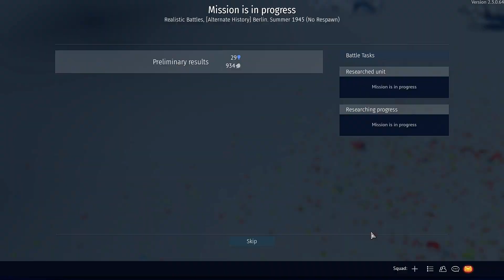*752* - War Thunder - Operation WINTER 2020 Event - Aerial Star 11 - Session 2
*752* - War Thunder - Operation WINTER 2020 Event - Aerial Star 11 - Session 2

Important Links -

Acorns
Use Acorns to automatically invest your money for a better future:

Cid Weissmann#8188

u/cidweissmann

Computer Specifications -

Type: Custom Built Gaming Laptop
CPU: Intel i7-9700K @ 3.6 Ghz
GPU: 1 x Nvidia GeForce GTX 1080 6 GB
Memory: 1 x 16 GB DDR4
Drive: 512 GB Solid State Drive NVMe
Screen: 17.3 inches

Tag List -